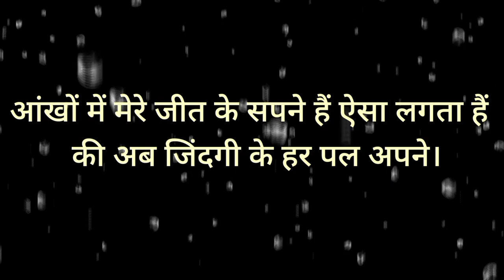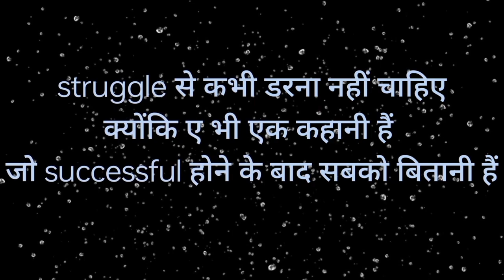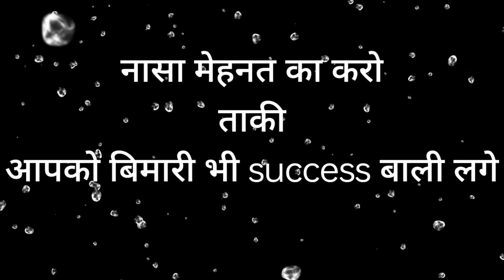सुख मांगने से नही जागने से मिलता इसी लिए अच्छा कर्म करो सफलता जरूर होगा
सुख मांगने से नही जागने से मिलता है तो इसी लिए अच्छा कर्म करो सफलता जरूर होगा
आंख में मेरे जीत के सपने है ऐसा लगता है  की दुनिया की हर खुशी अपनी है